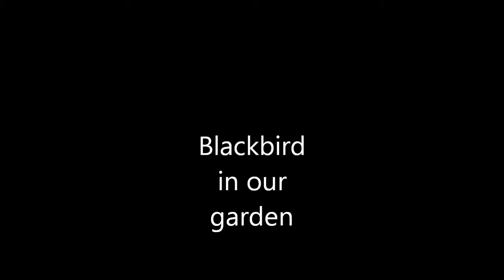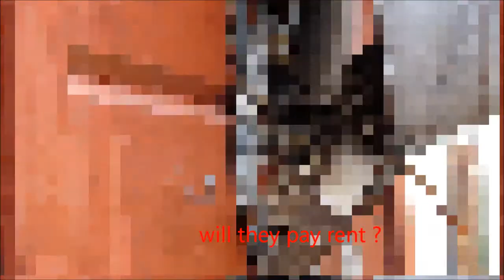blackbird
blackbirds nesting in our garden in our galvenised tub  ( not a tin tub as written in the credits ).